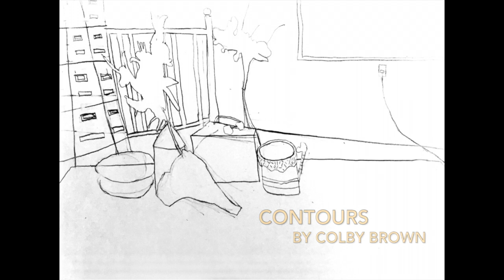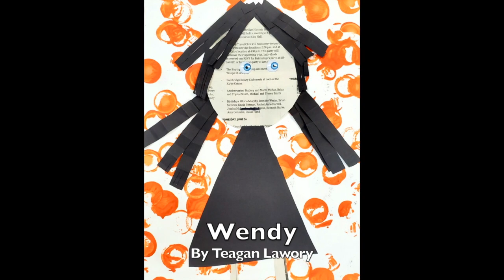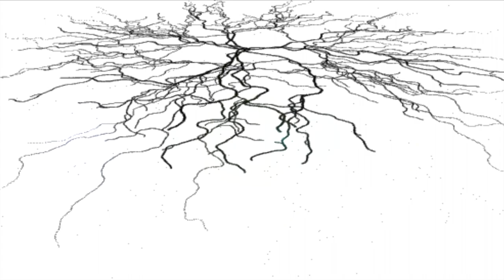Bainbridge's Firehouse Art Center and Gallery Middle School Art Showcase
Since our schools shut down, we decided to take our traditional Firehouse Art Center and Gallery's Annual Student Art Showcase digital this year. Students worked too hard not to  have their work seen and appreciated. Look for the  elementary school art show coming soon! And check out the high school show here: